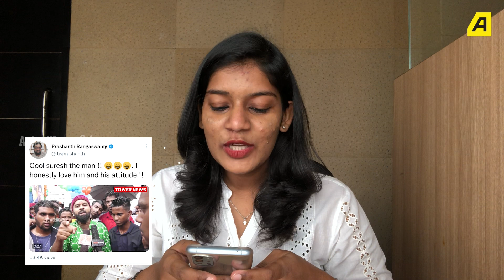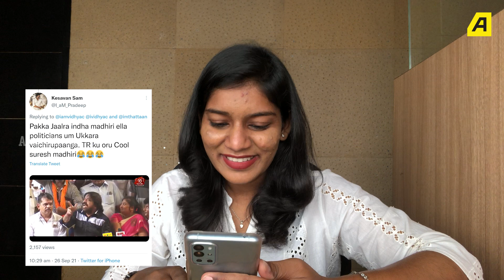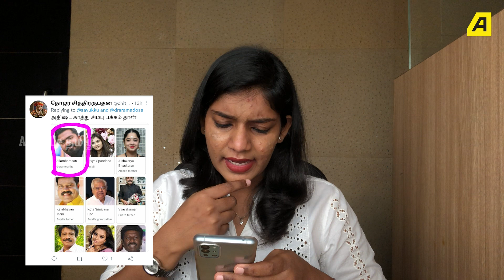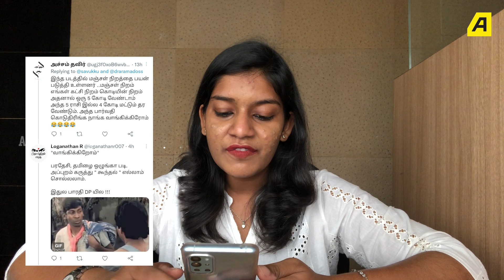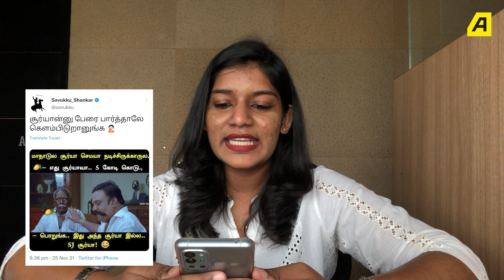Cool Suresh and Savukku Shankar’s Maanaadu | Anbai Thedi With Media Raani | S03E21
தமிழ் இணையவெளியில் மீண்டும் அன்பைத் தேடி ஒரு பயணம். இந்த முறை மாநாடு திரைப்படத்தைக் குறித்து Cool Suresh வழங்கிய பேட்டிகள் மற்றும் சவுக்கு ஷங்கர் மாநாடு திரைப்படத்தைக் குறித்து வெளியிட்ட ட்வீட் முதலியவைப் பற்றி மீடியா ராணி பேசுகிறார்.